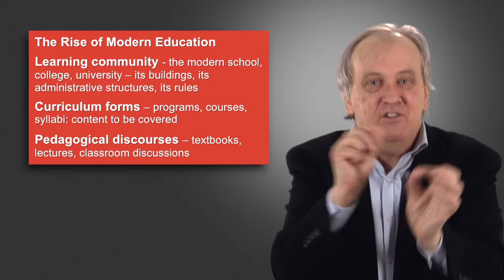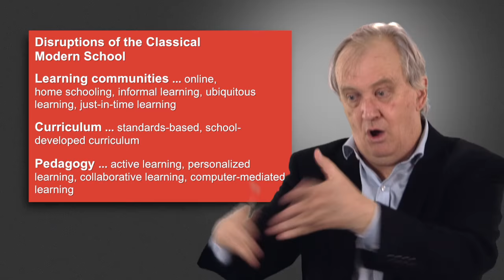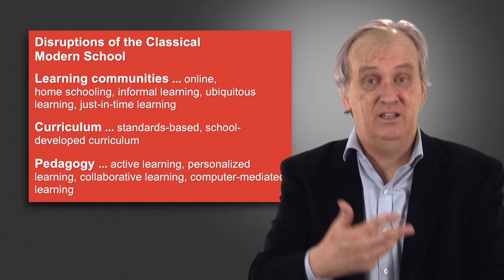1.6 Modern Educational Institutions